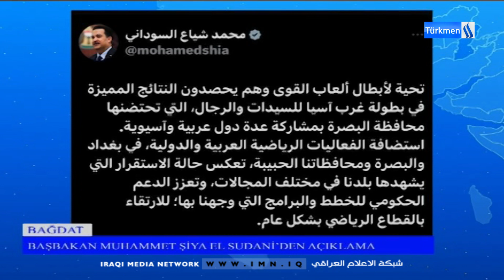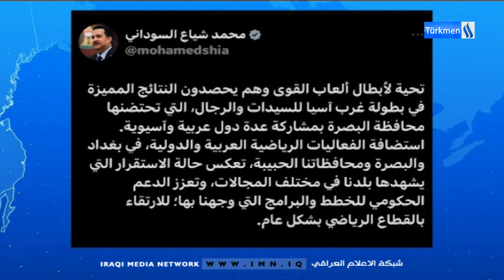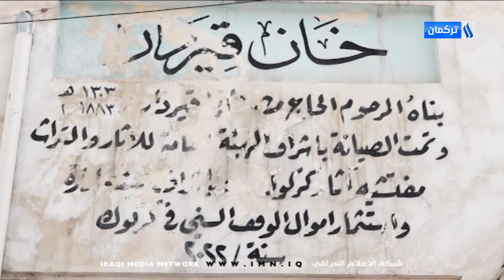30/5/2024 Gününün Diyar Vendavi ile Ana Haber Bülteni